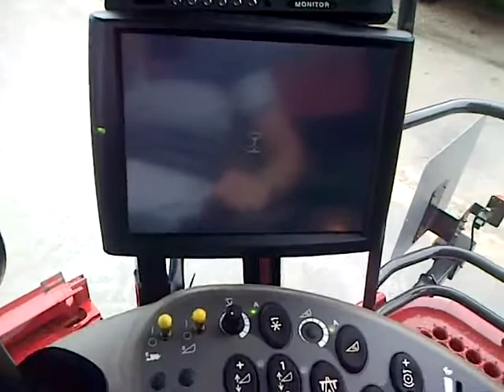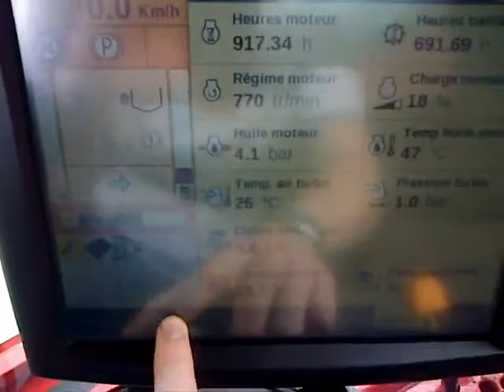Case IH 7230 AFS